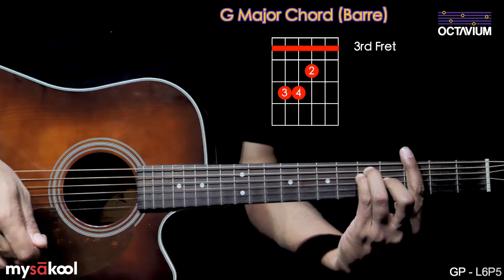Guitar progression course - Lesson 6 Part 5 | Octavium | mySAkool || SudeepAudio.com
In this guitar progression course lesson 6 part 5, the BONUS tutorial for this lesson series shows us how to play various chords and notes across the guitar fretboard. Practice well. And regularly.

And over time, become the spotlight of your parties and get-togethers for guitar playing!

Watch (and re-watch), and do follow these lessons regularly to get better at playing the guitar. And yes, keep practising everyday.

A new lesson will be released every Thursday at 6:30pm India Time. So SAbscribe to the channel and keep learning.

This tutorial series in association with Octavium Music Academy, Bangalore is aimed to help music lovers, hobbyists and beginners to know basics of musical instruments. The pros too can refresh their playing too :-)

To watch mySAkool videos, SABSCRIBE to this channel now.

To buy recording studio equipment (hardware, original software, studio accessories, etc.) for your home or professional studio, goto

Octavium Music Academy
3rd Floor, Leela Square,
No. 227, 3rd Main, 4th A Cross,
Pandurangnagar, Off Bannerghatta Road,
Bengaluru 560076, India.
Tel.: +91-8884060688